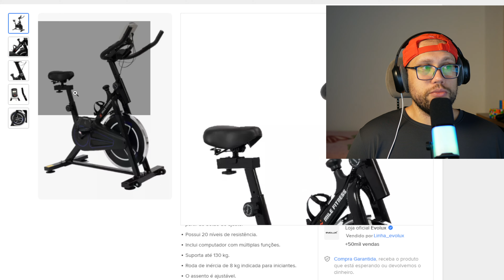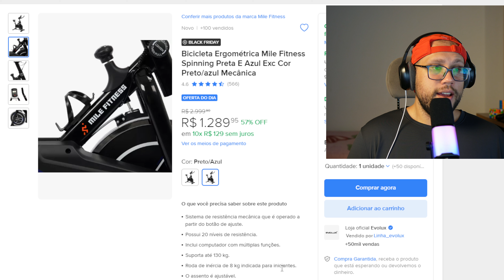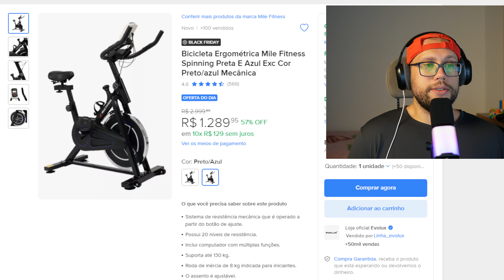Bicicleta Ergométrica Mile Fitness Pedale para um Corpo mais Saudável com a Spinning Mile Fitness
Compra 100% Segura: Todos os links direcionam para os maiores marketplaces do Brasil e foram rigorosamente verificados por nossa equipe.

Bicicleta Ergométrica Mile Fitness Spinning Preta E Azul Exc Cor Preto/azul Mecânica